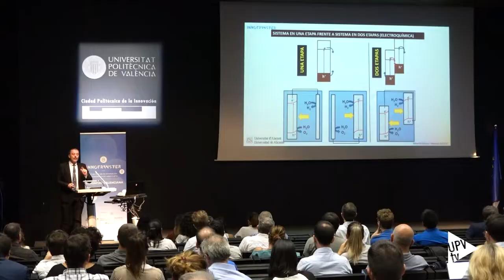Las oportunidades y retos del hidrógeno verde - Noticia @UPVTV, 06-10-2022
Expertos, empresas y Administración debaten sobre el hidrógeno verde en la UPV.